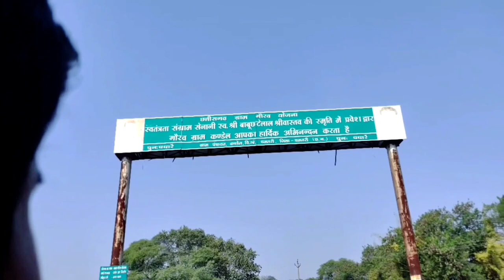HISTORY OF MY VILLAGE PAINTING || गांव का इतिहास || KANDEL NAHAR SATYAGRAH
History of my village - दोस्तों यह मेरा यूट्यूब पर पहला पेंटिंग वीडियो है जो हमारे गांव के ऐतिहासिक इतिहास के बारे में है! जिसे मैंने अपनी जानकारी के मुताबिक थोड़ा बहुत अपनी सोच व कल्पना के माध्यम से कागज में उकेरा हूं जिसे आप समझ पाएंगे यह गांव ऐतिहासिक क्यों है

Art se related update ke liye mujhe follow kre